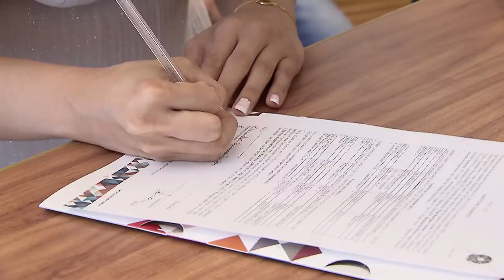Mesmo que união com separação de bens seja anterior ao CC/02, hipoteca dispensa autorização conjugal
​​​​Em negócios celebrados após a entrada em vigor do Código Civil de 2002, deverá ser aplicada a regra do seu artigo 1.647, inciso I – que prevê a dispensa da autorização conjugal como condição de eficácia da hipoteca no regime da separação absoluta de bens –, mesmo que o casamento tenha acontecido ainda sob o Código Civil de 1916.